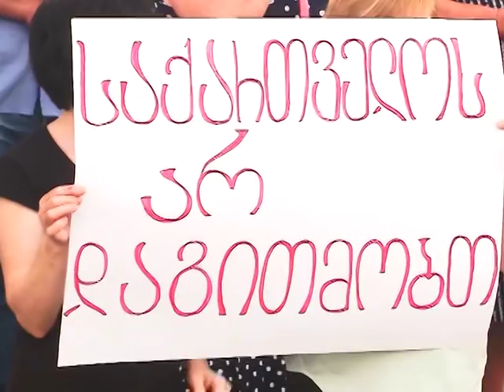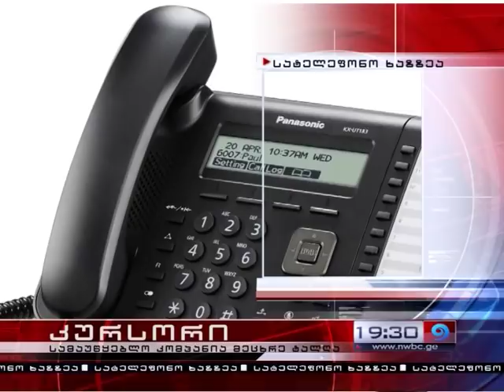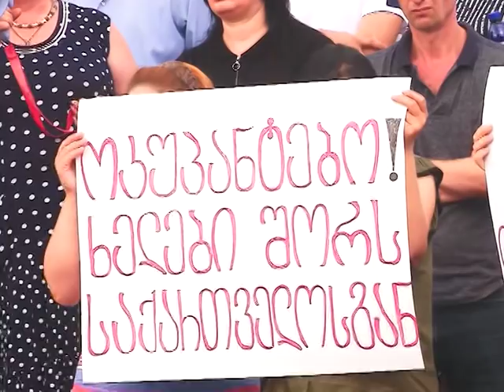საპროტესტო აქცია ფოთში 20 06 19